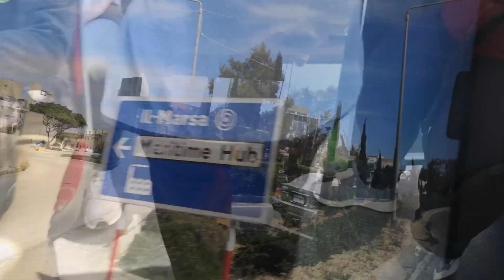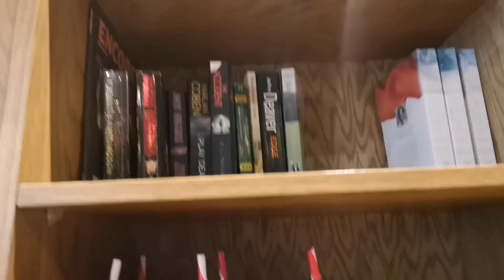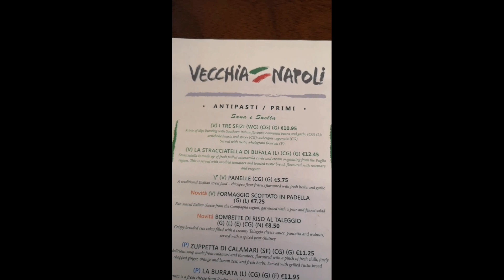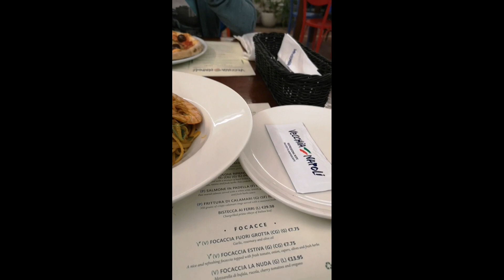AirPort Malta, Holiday No Work Gala time. (BuhayMaltaOFW)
Hi guys, because no work today its a holiday here in malat, they call it freedomday. March, 31.
Come and join me, show the airport of
Malta and other places and ofcaurse magugutom tyao kaya kakain din tayo... Hope nag enjoy kayo and see you again in my next vlog.. God bless everyone and i love you all.. Slamat po sa lahat ng nagsuport. ❤️❤️❤️🙏😇